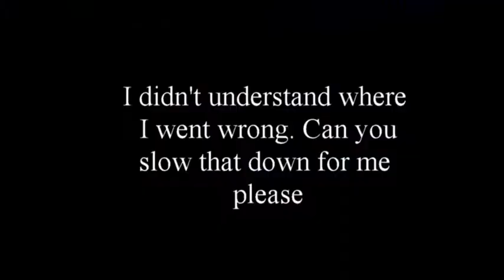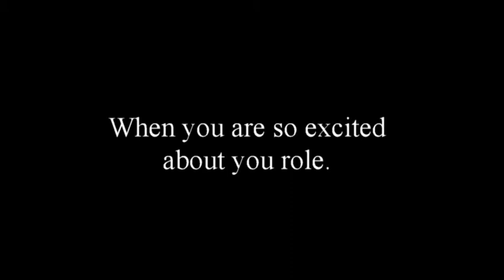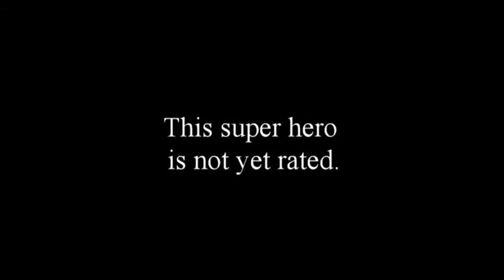The movie the club first bloopers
filming is fun